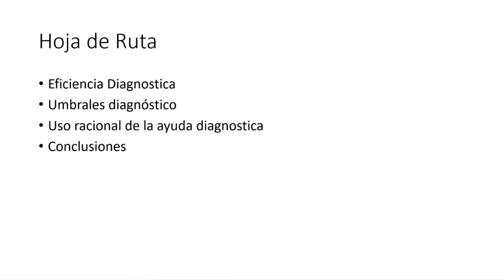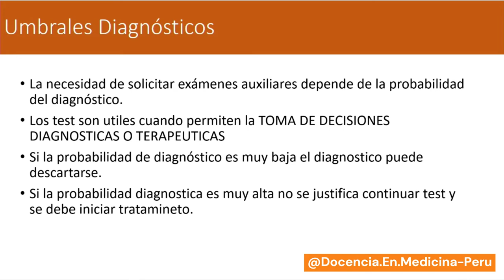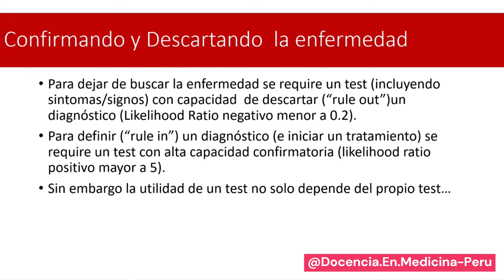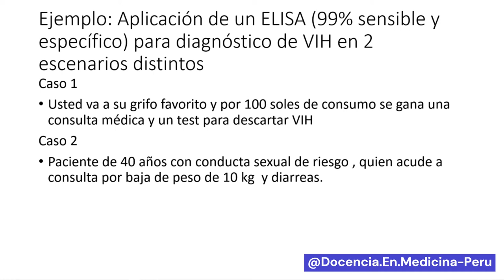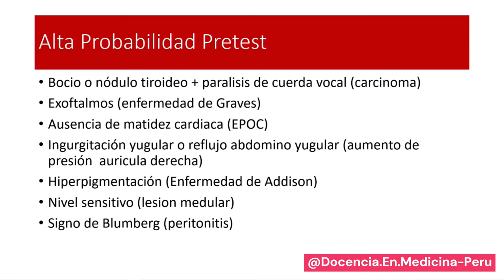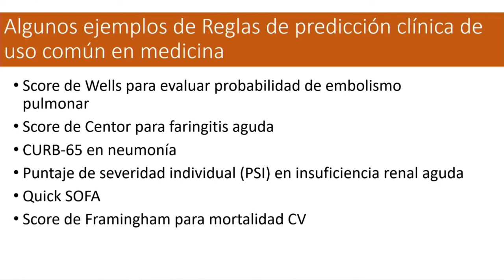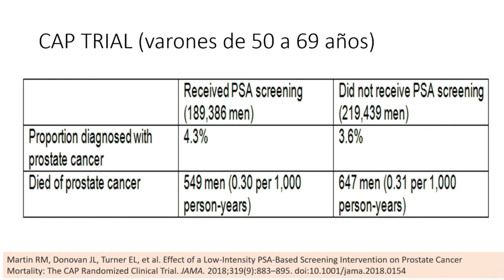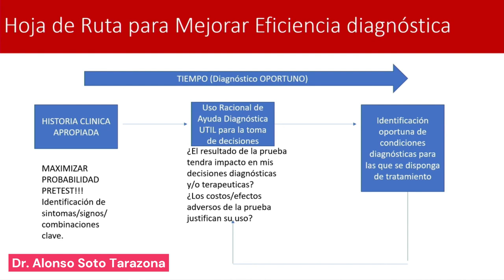Maximizando el rendimiento diagnóstico en medicina - Dr. Alonso Soto Tarazona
Se recomienda usar audífonos pues se grabó con audio bajo.
Charla realizada en el congreso de la Sociedad Peruana de Medicina Interna.
Día 20 de octubre de 2022.

00:00 Presentación y agenda
02:22 Caso clínico 1
03:30 Eficacia, Efectividad y Eficiencia en Cuidados de salud
05:12 Umbrales diagnósticos
06:09 Probabilidad de diagnóstico
07:37 ¿De qué depende el umbral para el diagnóstico?
08:40 Confirmando o descartando la enfermedad: Likelihood ratios
09:38 Teorema de Bayes aplicado a la práctica clínica: Probabilidad pretest
11:56 Aplicaciones del Nomograma de Fagan
14:19 El rol de la historia clínica y probabilidad pretest
15:31 Reevaluación del caso 1 según probabilidad pretest
17:07 Uso racional de la ayuda diagnóstica
18:28 Reglas de predicción clínica
19:47 Ineficiencia diagnóstica
21:20 Poca utilidad del PSA en screening de cáncer de próstata en varones de 50-69 años
21:57 Conclusiones
24:57 Hoja de ruta para mejorar la eficiencia diagnóstica
26:18 Epílogo